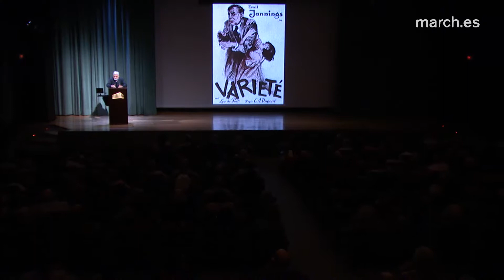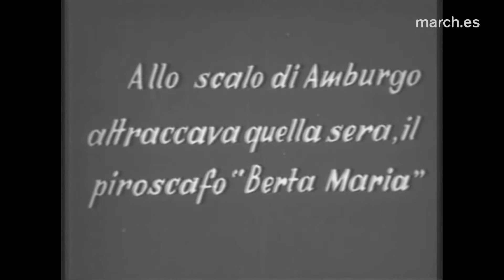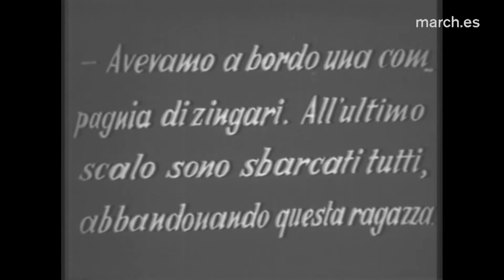"Varieté" (E.A. Dupont, 1925) | Jenaro Talens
Con Karl Freund como director de fotografía –responsable de este apartado en El Golem (Paul Wegener, 1920) o Metrópolis (Fritz Lang, 1926)–, la película presenta una gran depuración técnica en el uso narrativo de la cámara, con recursos como el primer plano para crear los momentos de tensión o la cámara subjetiva para plasmar la visión del trapecista en acción. Asimismo Jenaro Talens reflexiona acerca de las cuestiones morales implícitas en el film a partir de comparar la versión estadounidense con la cinta alemana original.

Presentación de Jenaro Talens. Ciclo “Cine mudo: Género policiaco”

7 de marzo de 2015